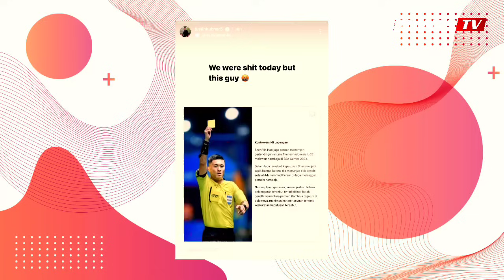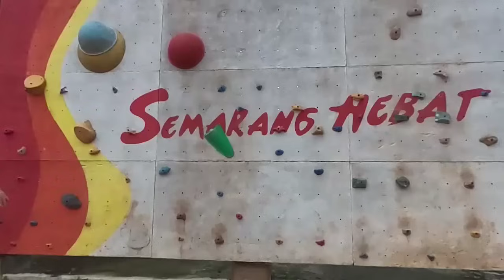Dicegat di Lorong Stadion!! Emosionalnya Hubner ke Wasit FIFA Shen Yinhao Selalu Rugikan Timnas U-23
Dicegat di Lorong Stadion !! Emosionalnya Justin Hubner ke Wasit FIFA Shen Yinhao Selalu Rugiin Timnas U-23